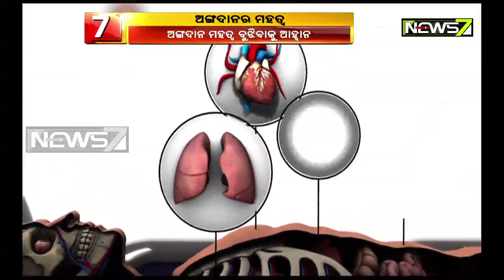ଅଂଗରୋପଣ ପାଇଁ ଅଂଗ ନ ପାଇ ପ୍ରତିବର୍ଷ ମରୁଛନ୍ତି ୫ ଲକ୍ଷ,ଭାରତ ଅଂଗଦାନରେ ସବା ପଛରେ